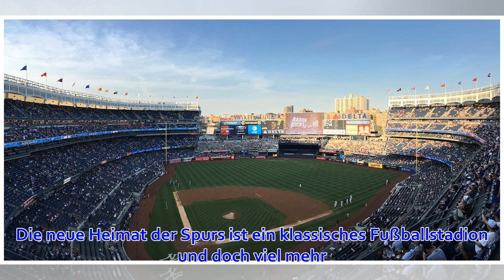Viel mehr als ein Stadion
Tottenham HotspursDie neue Heimat der Tottenham Hotspurs einiges zu bieten. Unter anderem auch die längste Theke Europas. Noch hat es keinen Namen, das neue Prachtstück, das sich im Norden Londons erhebt wie eine Botschaft aus der Zukunft. Behelfsweise, bi...